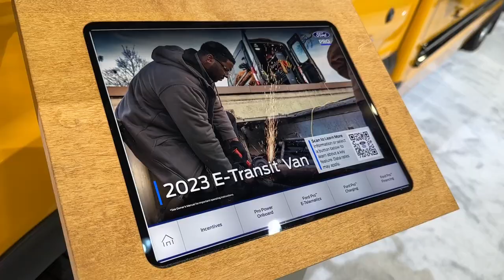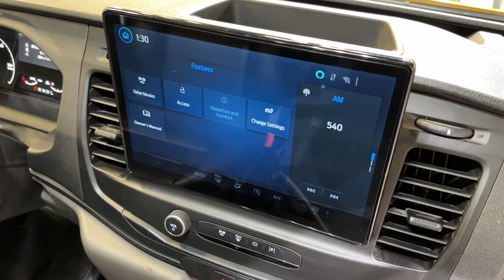Collins Electric School Bus ! 2023 Ford e-Transit